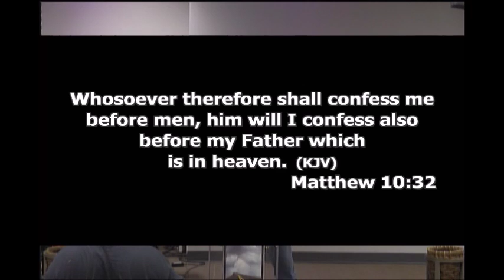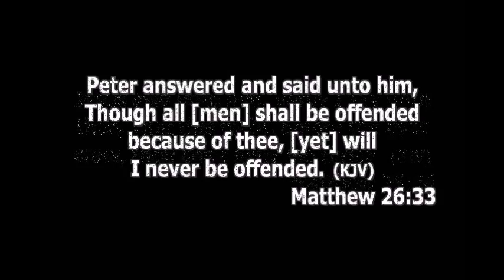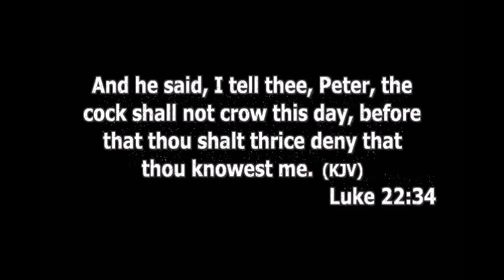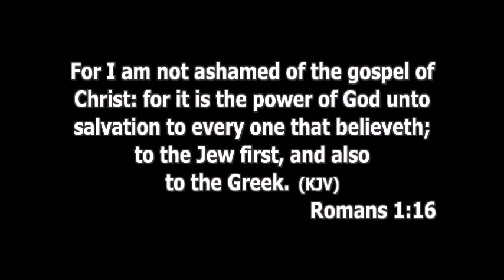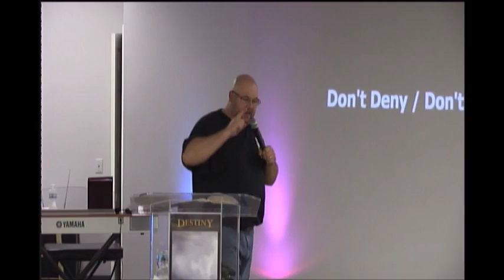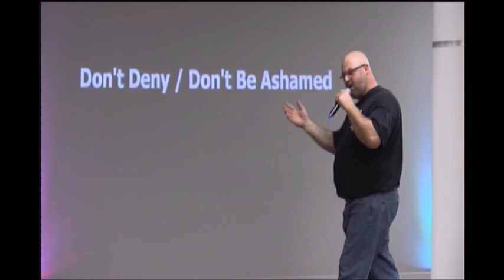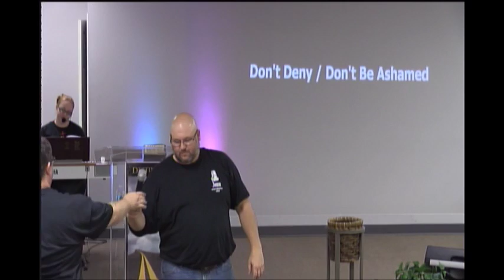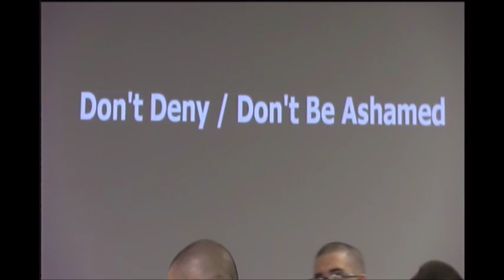Don't Deny / Don't Be Ashamed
August 20, 2016 - Bro Mason Kissiar